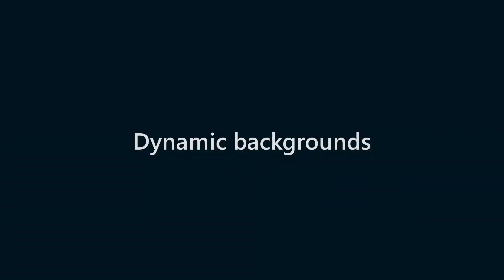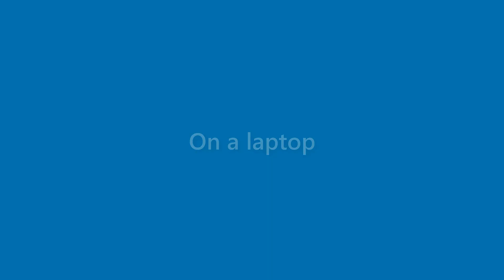Xander Knapp - appearance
Name Look - Xander Knapp - appearance. In this video we present "Xander Knapp" name look and feel in various scenarios.
This video will cover:
How does "Xander Knapp" look as a personal letterhead?
How does "Xander Knapp" look on a business card?
How does "Xander Knapp" look on a computer/laptop screen?
How does "Xander Knapp" look with different background colors?
How does "Xander Knapp" look with various fonts?